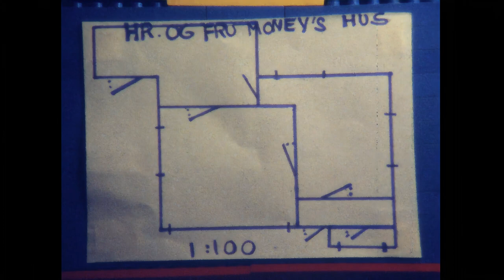"What Happened Next" (1983)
The follow-up production from our first LEGO movie called "The Hunt" from 1982 shown on Norwegian Broadcasting Corporation television in the program segment "Hobby" with Halvor Kleppen in March 1982. Crafted a long time ago by Erlend Frantzen, Thomas Bakke & Will Klippgen.